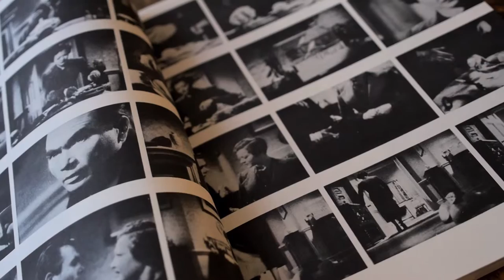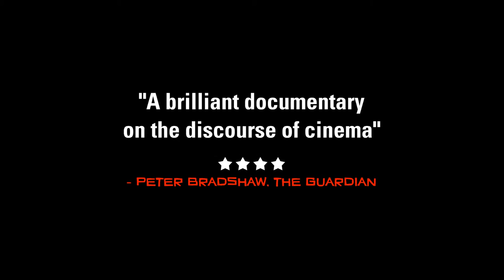Hitchcock/Truffaut | Official Trailer